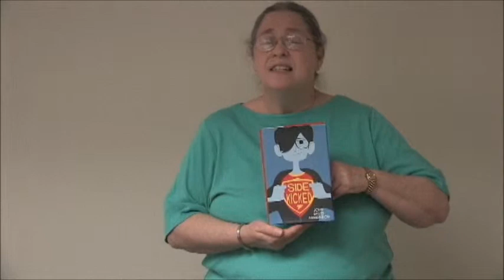What's Sally Reading? Sidekicked by John David Anderson